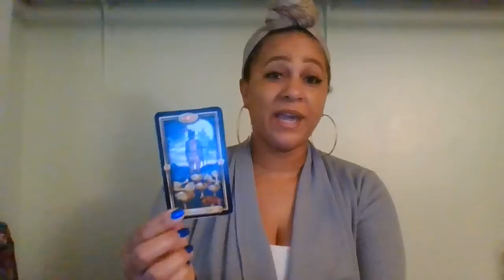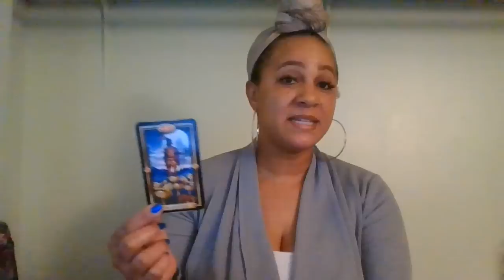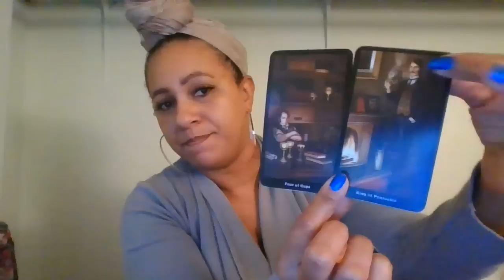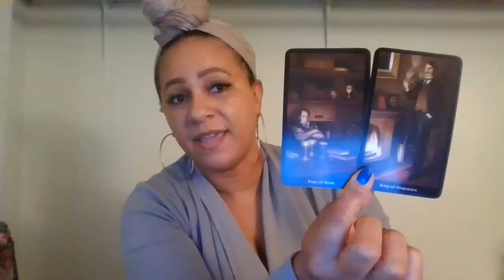SAGITTARIUS "YOU VS. THEM" MARCH 8-14~ JUSTICE WILL BE SERVED